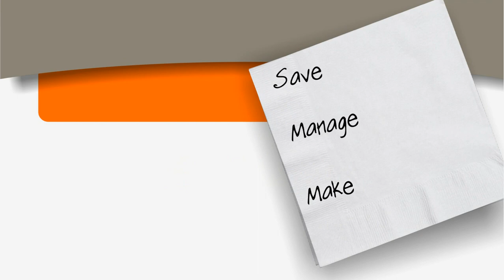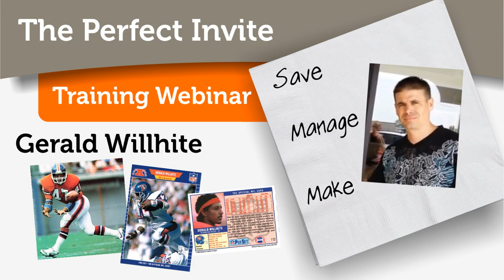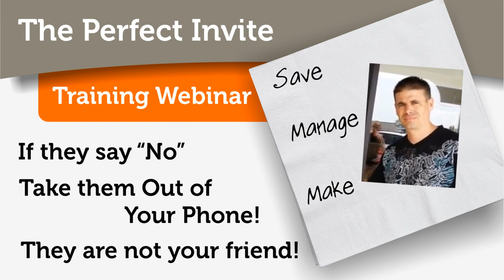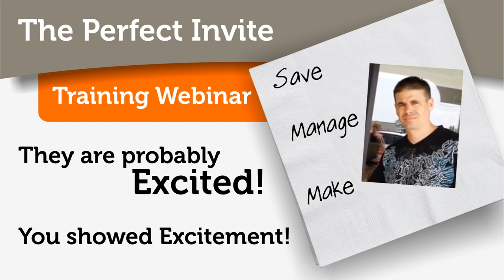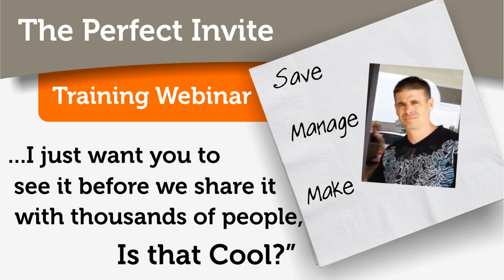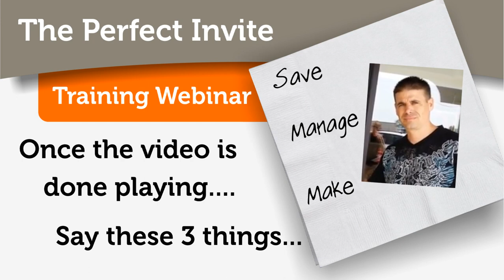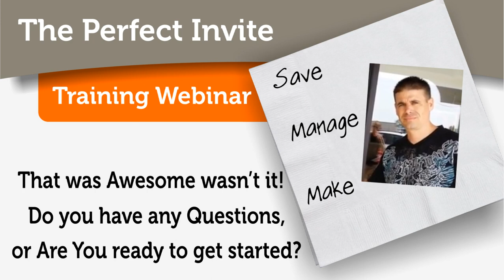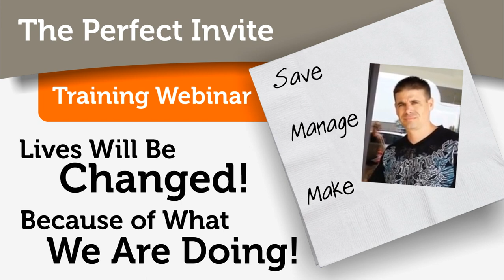The Perfect Invite to WakeUpNow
The Perfect Invite is one of the many training videos available to our Team Members within Our Team System. It is based on a conversation with Justin Hoffman about "The Perfect Invite" to WakeUpNow.

We understand that many of our Team Members may have a "fear" of rejection as they learn to Share the WakeUpNow Lifestyle with others. Justin gives us a simple way to share this lifestyle with his. "the best part is... I don't care if you like it" mentality!

Thank You Justin Hoffman for giving us the permission to use your knowledge to help our fellow Team Members!